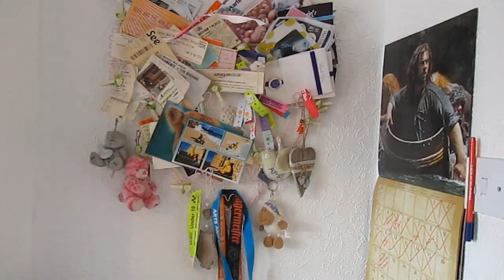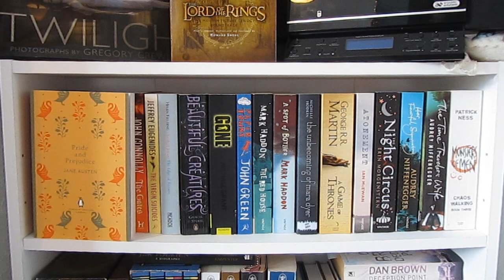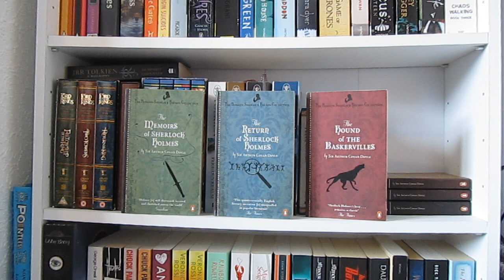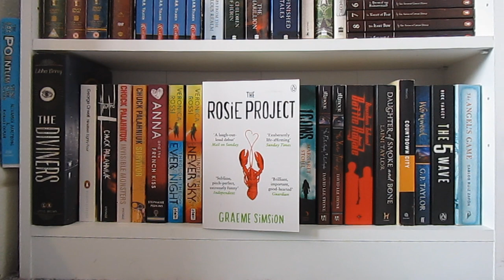University Bookshelf Tour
In which I show you all of the books I currently have on my bookshelves at University :)

Unless you've seen any of these books in a recent wrap-up video it's likely that I haven't read it yet - so let me know which ones I should read soon!